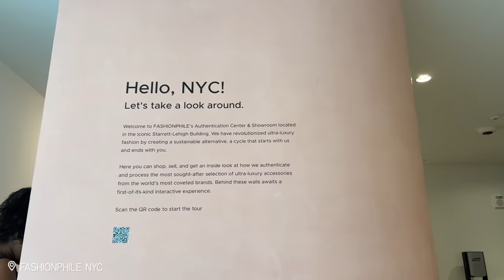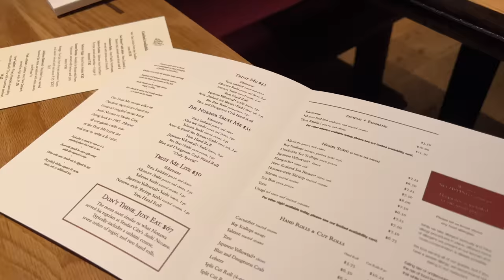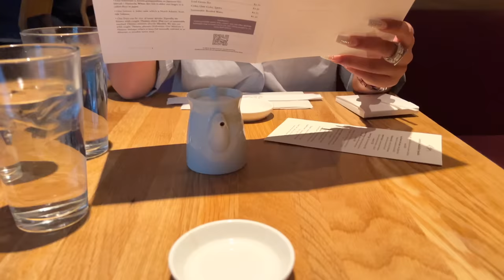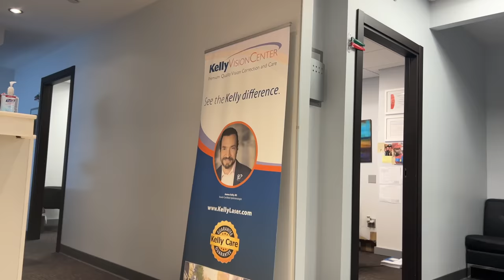VLOG: FASHIONPHILE WITH CASSIE & GETTING LASIK WITH MARCO | ALYSSA LENORE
An interesting Vlog combo with the handbags and then lasik, but enjoy!! Always a fun time with @CassieThorpe . Let us know what video you would want to see from us here on my channel!

And shout out to Dr. Kelly at Kelly Vision Center for giving Marco and I 20/15 (Better than 20/20) vision.

❍ MUSIC ❍
➫ "Academia" - Heyson
➫ "French Kisses" - A Month of Sleep
➫ "Want to Move My Feet" - Sum Wave
➫ "Things I Love" - Lvly feat. Jaslyn Edgar
➫ "Sunny Days" - Adelyn Paik
➫ "Love Love" - Heyson
➫ "Luminescence" - Trevor Kowalski